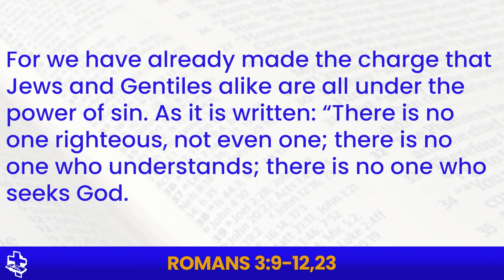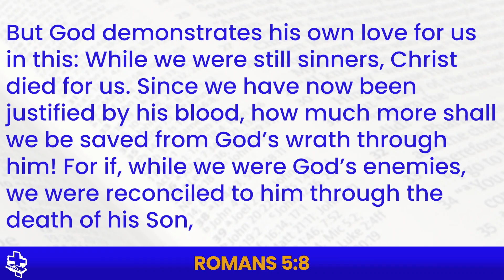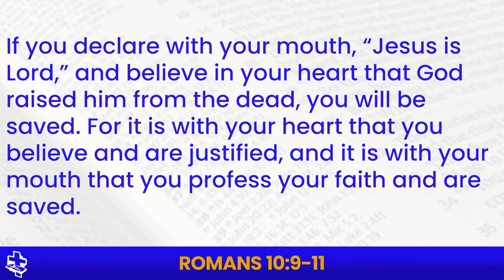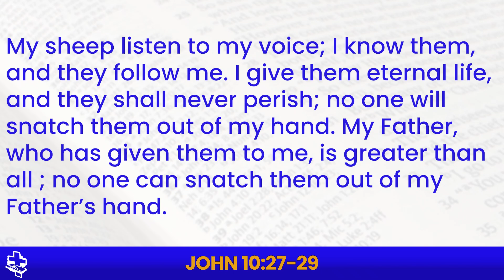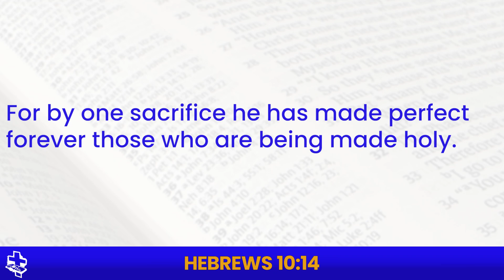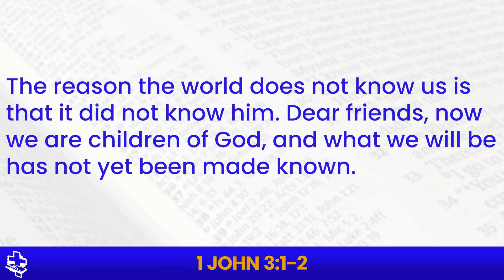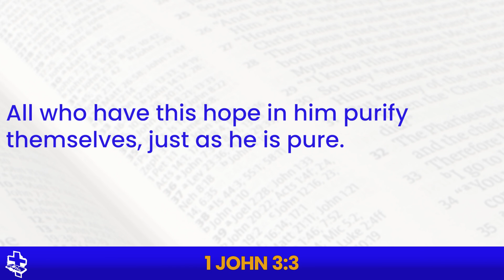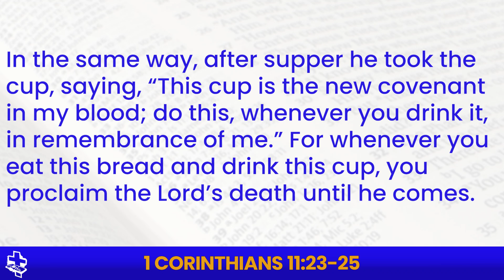KBC SUNDAY SERMON - Our Common Salvation by Pastor Andrew Mwenge